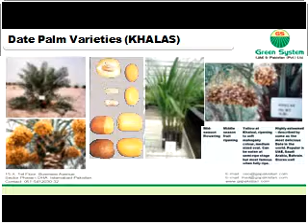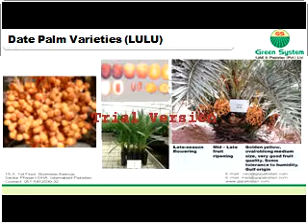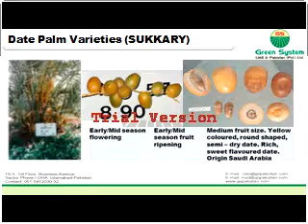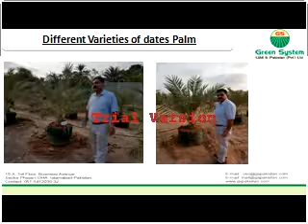Dates Palm Varieties by Green System UAE & Pakistan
Dates Palm Varieties by Green System UAE & Pakistan and dealing in tissue culture varieties.
You can consult us at any time for Date Palm plants as stock readily available with us.